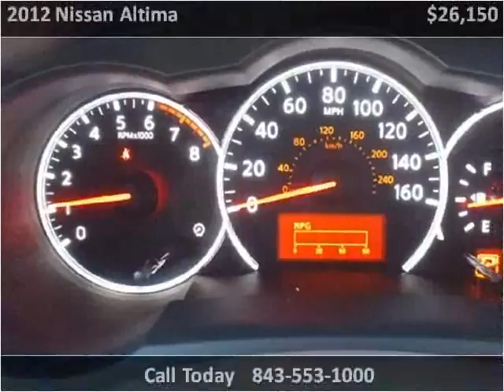2012 Nissan Altima New Cars Charleston SC